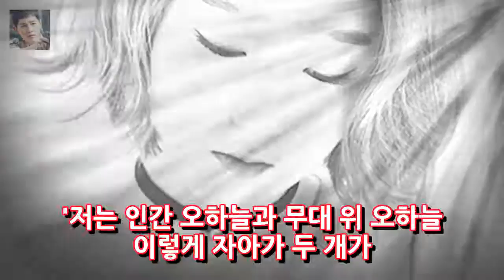박정현 장창? 가수 Songwriter Oh Heaven (인터뷰 ①) - 유명 뉴스 사진 = Apro entertainment 신인 오 하늘 (18)은 박정현 ( 엔터테인먼트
사진 예의 = Apro leisure 신인 오 천국 (18)은 박정현 (Park Jung-hyun)으로 일반 대중에게 더 높이 평가된다. SBS 즐거움 소프트웨어 스타킹과 박정현과 함께 큰 문제로 여겨지는 JTBC 숨겨진 싱어채널. 당시 젊음에도 불구하고 그녀는 탁월한 노래 재능과 깊은 감정을 확인했다. 오 천국은 곡 산업에서 적절한 데뷔를했습니다. 강하고 활동적인 하늘은 소녀의 향기로 가득 차 있습니다.
마무리 신화 2에서 아낌없이 버려진 나머지 정보 여행 (피트 시즌 3)은 오랫동안 기다려온 노하우로 바뀌었다. 엔터테인먼트:
사랑의 모든 것성시경 사랑은 모든 다른 것을 다루는 옆으로 걷는 것[종합 OSEN = 김수형 기자] 성시경의 차별 철학은 관심을 끌었습니다. TVN 놀이 29 엔터테인먼트:
[영형! 안정적] [기적의 후반] 롯데 행복 5 년 만에 즐겼다 OSEN = 주형래 기자 기적의 두 번째 1/2 허리케인 레이싱. 롯데 자이언츠는 5 년 만 엔터테인먼트:
나는 삼성 라이온스의 텀블러는 아니지만 나는 전국 스포츠 활동 스포츠 마케팅 법안에 대한 주장에 대해 책임을 져야했다. 엔터테인먼트:
[차 한잔하자] 박서준 나는 액션 셀브라고 할 수있다.② 슈퍼 스타 뉴스 배우 박 검색 엔진 최적화 / 이미지 = 임성규 경 운동의 스타 라니 나는 신뢰할 수 엔터테인먼트:

✅ The content of my videos is the purpose of entertainment. My video does not contain nudity or *아무것도*ually explicit harmless or dangerous content is not violent or blood